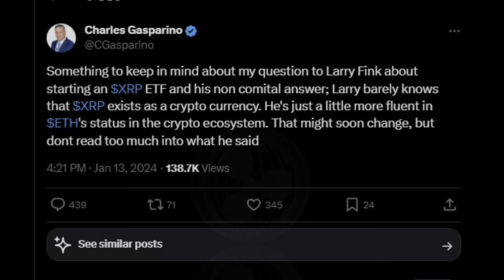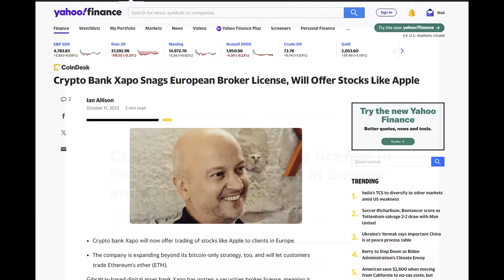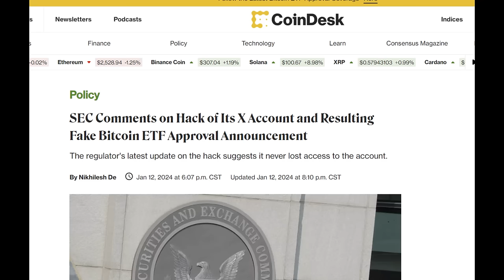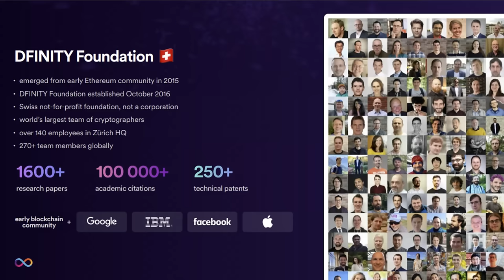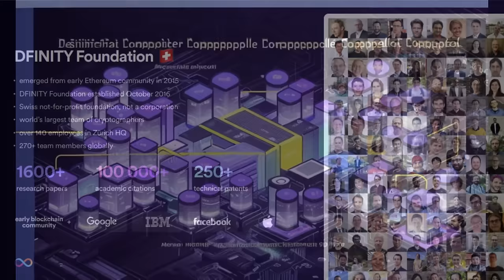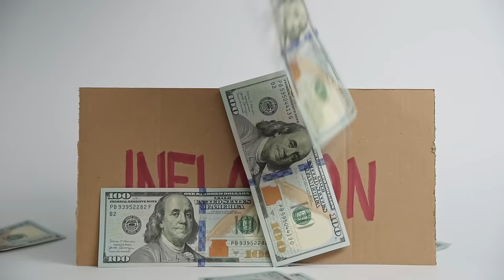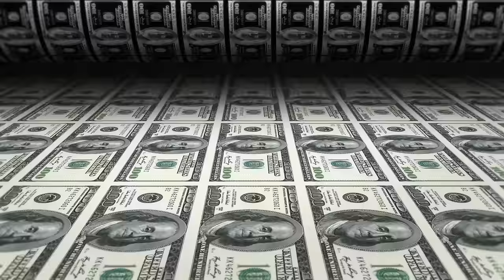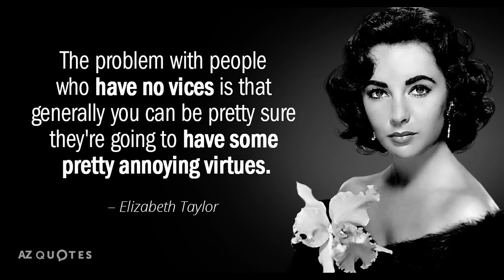Blackrock's Larry Fink How Crypto's Game-Changing Utility Will Transform Our World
In this eye-opening video, we delve into Larry Fink's groundbreaking perspective on cryptocurrencies. As the head of Blackrock, Fink not only views Bitcoin as an alternative to gold but goes a step further by advocating for blockchain technology's application across various financial sectors - including securities and bonds. His endorsement has significantly stirred the crypto landscape. But there's more: we uncover the alarming breach at the SEC, where hackers accessed critical data from their X account. This incident, seemingly downplayed, highlights the emerging cyber warfare era. Moreover, we explore how blockchain and digital assets are poised to revolutionize the internet.

Full disclosure:
I have won a DFINITY GRANT.  That means I was financially compensated to create educational content.
I am an investor in XRP, I have NEVER worked with Ripple the company.

I work with the XX Network meaning I am compensated for my efforts to educate.

Or Join My Crypto Utility News (weekly chats, discord access, early ad free videos, research is posted in realtime!)
dmjr.ghost.io

donate to channel (I spend days sometimes weeks on these videos and i don't want to bombard you with ads to do this, donations allow me to throttle ads back)

XRP address
rpm5Yxa7X6LnySo562UhhFGFsyAfPUbx8V
no tag

EVM address(Ethereum, BNB, Flare, SGB, IOTX, EWT)
0x84753Ff95c21aCb4614E1886BE34daAc94C8B769
no tag

XLM
GDL2HQEKFLQOJIRQWKFMGBYZCGRUC76OYAWTSGI4LUDI6RHJWPFK4FZ7
no tag